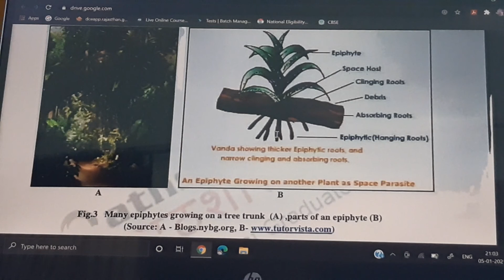Positive Biotic Interactions:-Commensalism -By-Dr. Rajendra Prasad